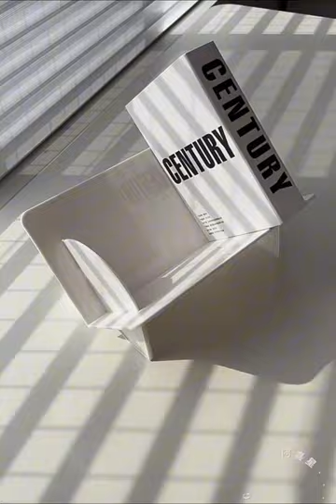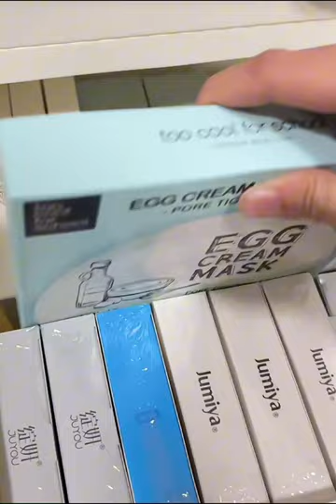Office Desk Organization🎀 | Black Color Snacks Cabinet Organizing | Also 500+ Skincare Restocking✨